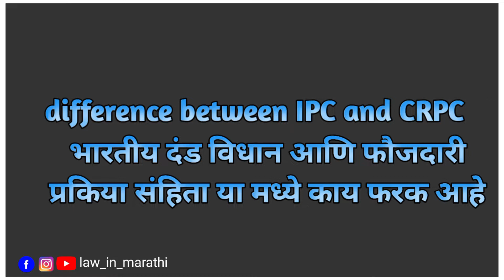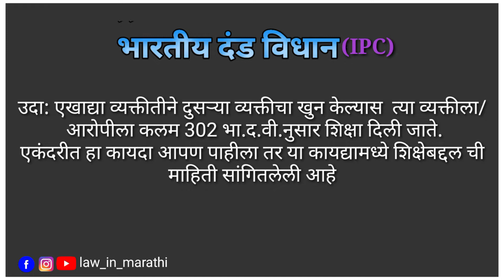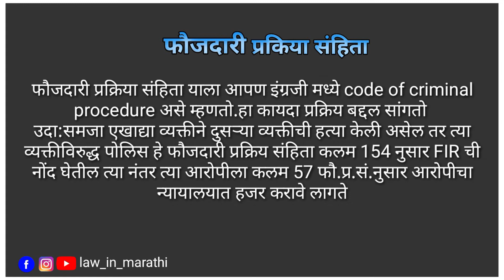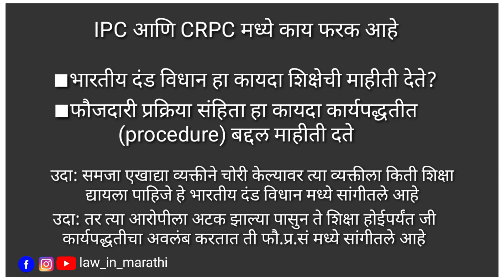IPC आणि CRPC लाॅ यातील फरक काय?|what is the difference between IPC and CRPC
IPC म्हणजे indian penal code 1860
CRPC म्हणजे criminal procedure code 1973

IPC ला मराठी मध्ये भारतीय दंड विधान असे म्हणतात
CRPC ला मराठी मध्ये फौजदारी प्रक्रिया संहिता असे म्हणतात
  या,विडिओ मध्ये ipc आणि crpc मध्ये काय,फरक आहे त्या बद्दल ची माहीती पहाणार आहोत